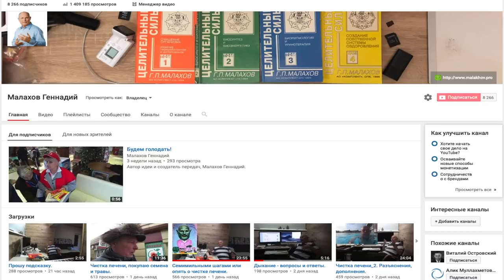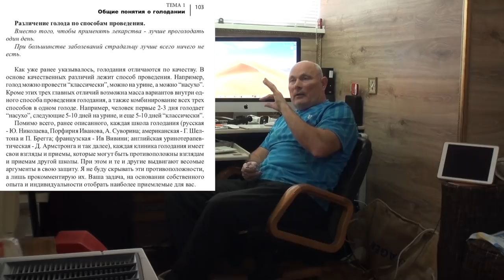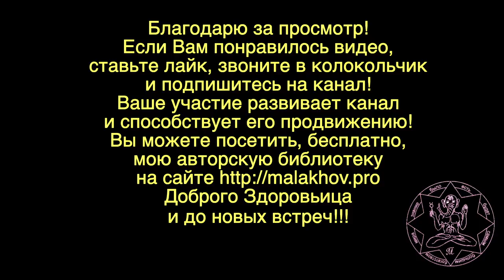ЛЕЧЕБНОЕ ГОЛОДАНИЕ. СКОЛЬКО МОЖНО. Малахов Геннадий.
Лечебное голодание, процесс сугубо личный. На вопрос: сколько можно голодать, а тем более в первый раз, ответить трудно. Надо учитывать много факторов. Но, для лечебного голодания, тем более самостоятельного, важно набраться опыта. А для этого следует начинать постепенно голодать. Поэтому, на вопрос: сколько можно голодать, я отвечаю в этом видео.